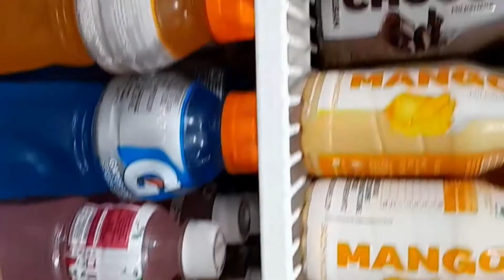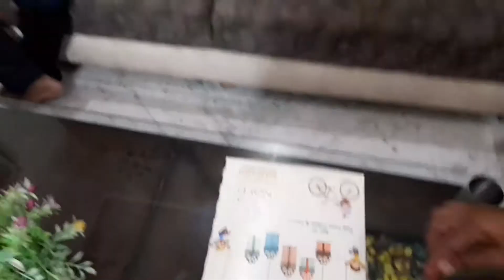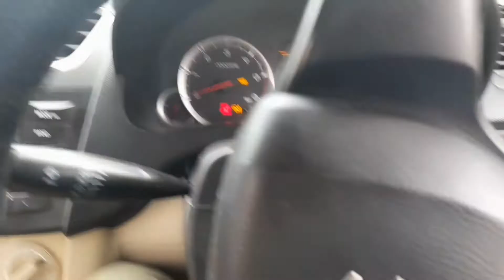Amritsar🇮🇳🛫 to Toronto🇨🇦 | Happy journey Tanjot✈ | Happy birthday 🎂 Tanjot